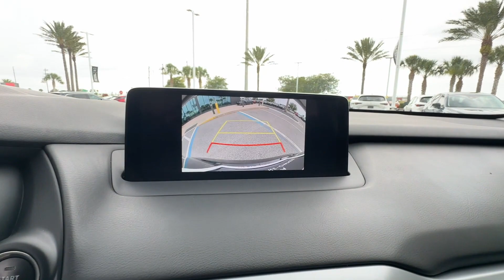2022 Mazda CX-9 Touring Davenport, Clermont, Winter Garden, Orlando FL, Ocala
2022 Mazda CX-9 Touring JM3TCBCY4N0601525 Video